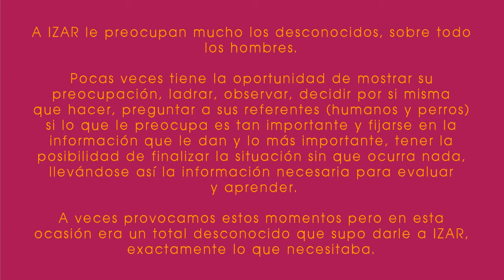Entender el miedo